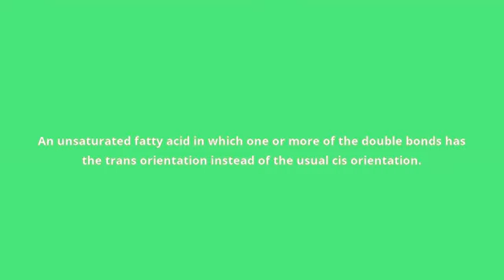what is the meaning of trans fatty acid